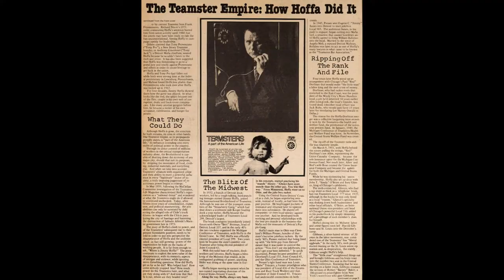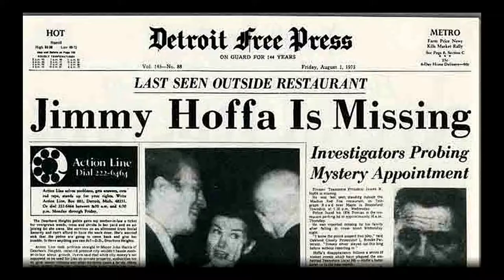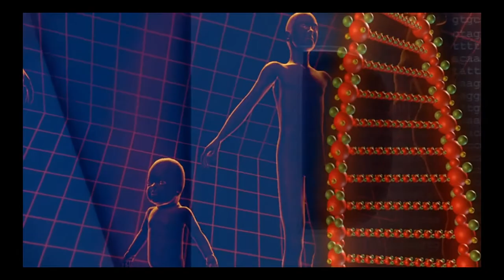JIMMY HOFFA BIOGRAPHY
Jimmy Hoffa served as president of the powerful Teamsters Union from 1957 until his imprisonment for conspiracy and fraud in the late 1960s. He went missing in July 1975 and was declared legally dead seven years later.